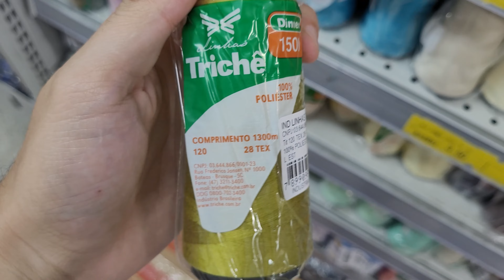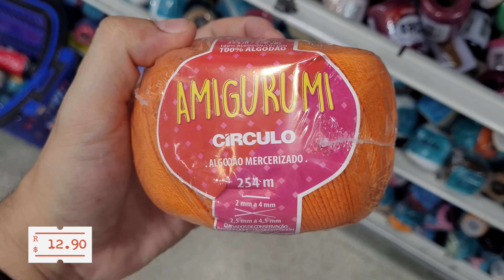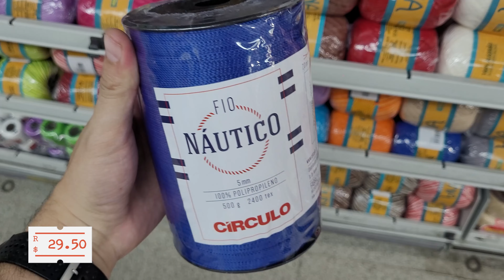AVIAMENTOS BARATOS na loja Armarinhos Fernando itens para atesanato COSTURA CROCHÊ TRICÔ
Hoje estamos mais uma vez na loja Armarinhos Fernando para ver tudo em Aviamentos realmente baratos, afinal essa loja tem tudo que você precisa para seu trabalho artesanal em geral, seja com costura, tricô, crochê, laceria, entre outros.

Como o próprio slogan da loja já diz: "Mais barato só se for de graça" eles tem preços muito competitivos com o mercado para esses itens e a loja está dividida em diversos setores como, lãs, linhas para costura, botões, elásticos, barbantes, entre outros...

Nesse vídeo mostro um pouco de cada coisa, para passar uma idéia de preços dos produtos.

Infelizmente eles ainda não possuem loja online e não vendem para fora de SP, porém se você desejar ter mais informações, segue abaixo o site deles:

O endereço da Matriz é:

R. Vinte e Cinco de Março, 864 / 872
Centro histórico de São Paulo  - SP.
00:00 Inicio
00:21 Fios de lã e variados
04:53 Barbante
06:34 Botão
07:51 Elástico
10:27 Se Inscreva no canal
10:48 Fitas
12:27 Linha de costura
14:16 Pérola
14:49 Rendas e passamanaria
17:10 Agulhas